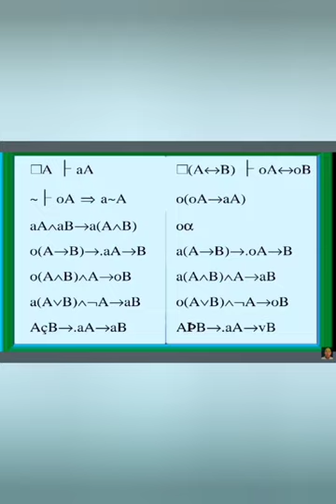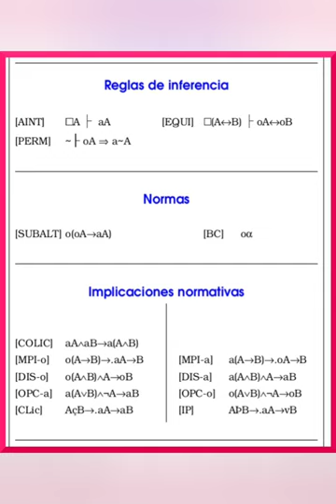Principios de la lógica nomológica. Episodio 001. Por qué no vale la lógica deóntica estándar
Introdúcese esta serie de vídeos cortos consagrada a los 14 principios de la lógica nomológica. Hoy, como preámbulo, se demuestra cuán inservible es, para el razonamiento jurídico, la única alternativa seria, la lógica deóntica estándar.